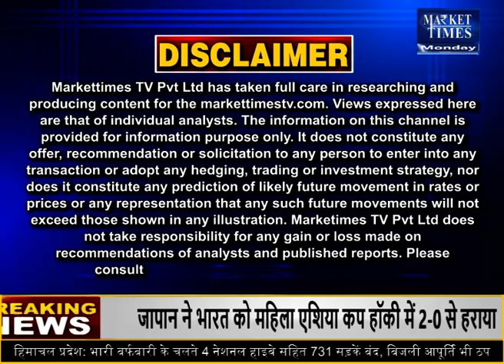मांग बढ़ने से बढ़ी खाद्य तेल की कीमतें ! Market Times TV